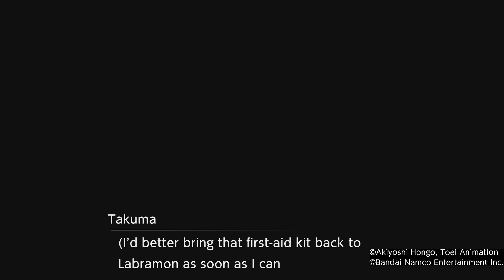Back To School |DIGIMON SURVIVE #7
We head back to the school Building